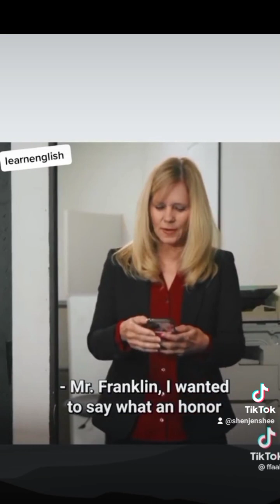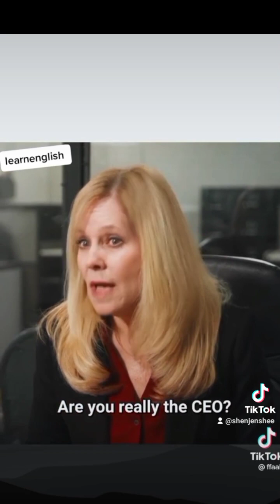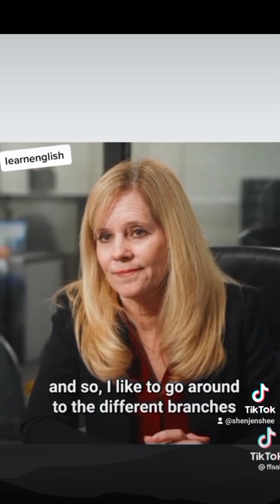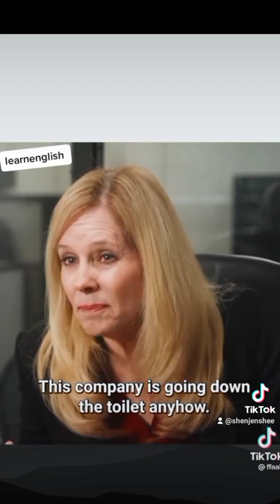Isang matanda na nagpapanggap na pulubi Isa palang CEO Ng companya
empleyado Ng companya siniback Ng Isang matanda na nagpapanggap na pulubi Isa palang CEO